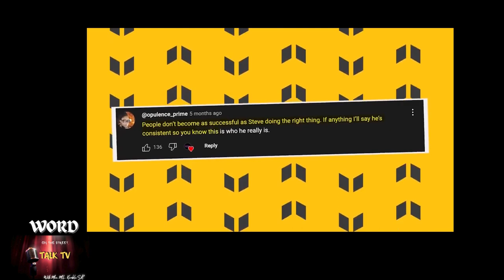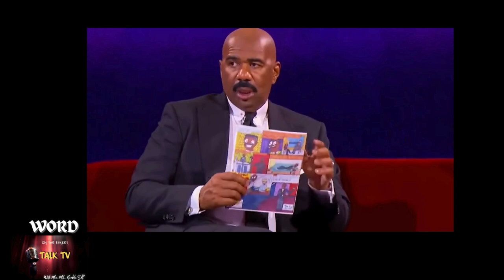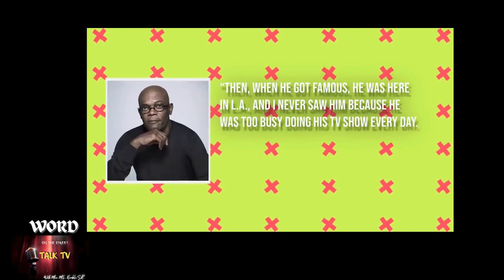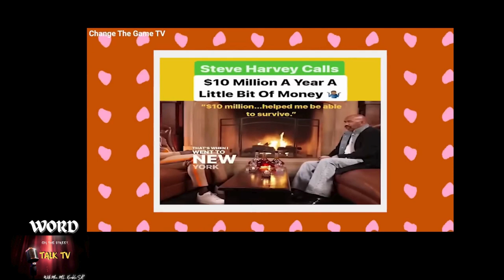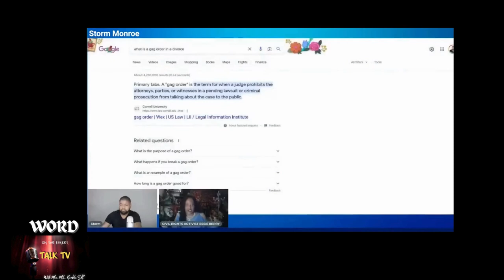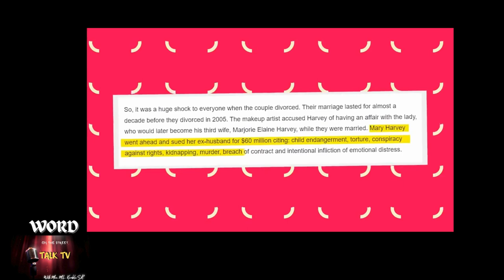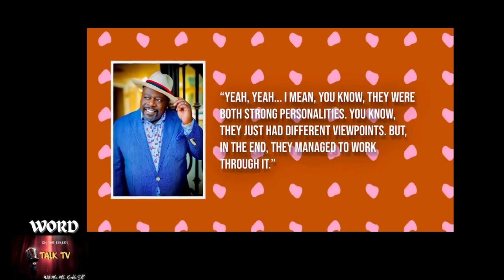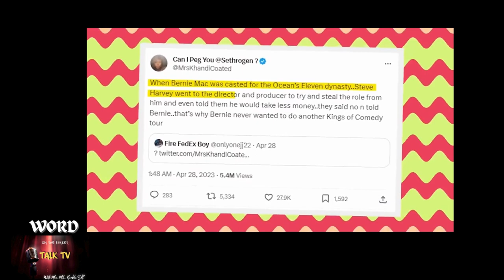Samuel L. Jackson confrontsBernie Mac Steve Harvey Mac over controversial! 😱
🚨 Check out this Bernie Mac explosive video! 🔥🎥 Bernie Mac
Samuel L. Jackson confronts Steve Harvey over controversial claims about Bernie Mac! 😱 Watch it now! SamuelLJackson SteveHarvey BernieMac DramaUnleashed 😮🔥

Please note that our channel's engagement is governed by YouTube's rules and regulations. Ensure you're contributing positively to our community. Thank you, and enjoy!🥳

Support: $donateknsmin